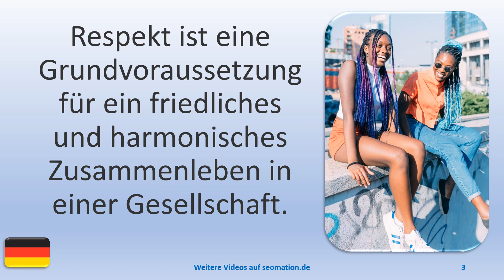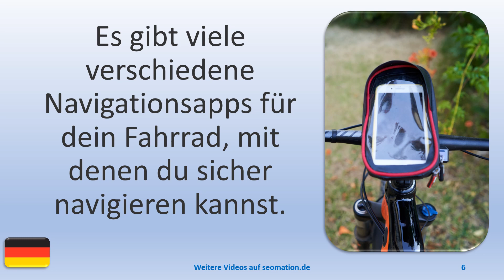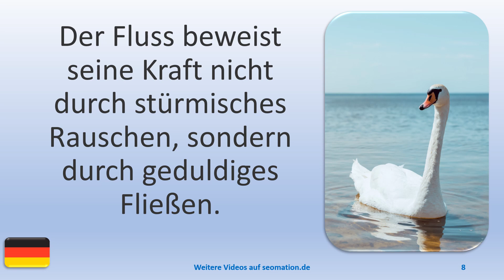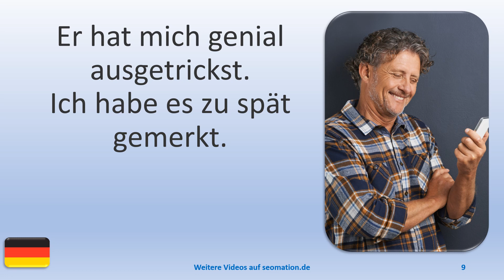▶️10821▶️Ich lerne Deutsch mit Texten und Bildern in unterschiedlichen Situationen. Lies Info unten!